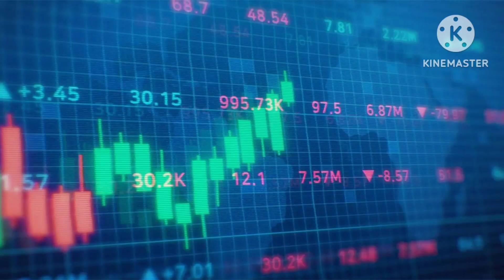แนวทางหวยหุ้นไทย 4/9/66